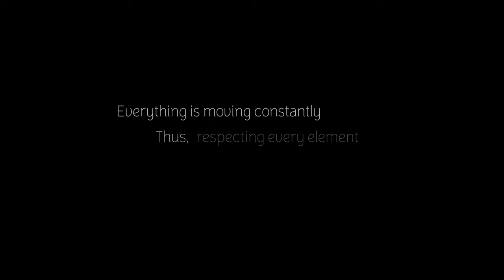Cascading Matter – Being In Between | Mongolian Horsehead Fiddle & Throat Singing (Mandach Naran)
Willkommen zu einem einzigartigen kulturellen Erlebnis!

Tauchen Sie ein in eine interkulturelle Zusammenarbeit zwischen der Mongolei und der Schweiz.

Alles bewegt sich zwischen Vater Himmel und Mutter Erde. Wir Menschen sind Gäste auf diesem Planeten, und dieser Gedanke ist tief in der mongolischen Kultur verankert, durchzieht die Nomadengeschichte dieser reichen Tradition.

Der Videoclip zeigt einen Nomaden, der sein Land und die atemberaubende Landschaft mit seiner Pferdekopfgeige ehrt. Dieses Projekt wurde in Zusammenarbeit zwischen dem Schweizer Verein Mandach Naran und dem Komponisten Raphael Sommer verwirklicht. Die Pferdekopfgeige und die Kehlkopfgesänge stammen vom mongolischen Musiker Bayanzul Damdinsuren und wurden in der Schweiz im PowerPlay Studio aufgenommen. Der Videoclip wurde von Nyambaatar Khadbaatar, ebenfalls Teil von Mandach Naran, produziert.

Über die Hälfte der Einnahmen kommt direkt den mongolischen Künstlern und Mandach Naran zugute.

Projektdetails:

Mandach Naran & Sommer Filmmusic präsentieren:
Cascading Matter - Being In Between

Produziert von:
Vivanne Dubach & Raphael Sommer

Komponiert von:
Raphael Sommer

Mit:
Bayanzul Damdinsuren

Regie:
Nyambaatar Khadbaatar

Filmteam:
Bayanzul Damdinsuren, Nyambaatar Khadbaatar, Vivanne Dubach, Lkhagvajav Enkh-Amar

Drohnenaufnahmen:
Nyambaatar Khadbaatar

Grafikdesign:
Vivanne Dubach, Nyambaatar Khadbaatar

Aufgenommen im:
PowerPlay Studios, Schweiz

Zusätzliche Sound-Bearbeitung & Mastering:
Benjamin Gut

Koordination und Organisation:
Vivanne Dubach

Veröffentlichungsinfo:

Musiklizenzierung durch Sommer Film and Orchestral Music (Sommer Filmmusik - Filmmusik Schweiz), erstellt von Komponist Raphael Sommer & Mandach Naran. Produziert in der Schweiz, in Basel & Zürich.

Mail: Finden Sie unsere E-Mail-Adresse auf der "Über"-Seite unseres YouTube-Kanals.